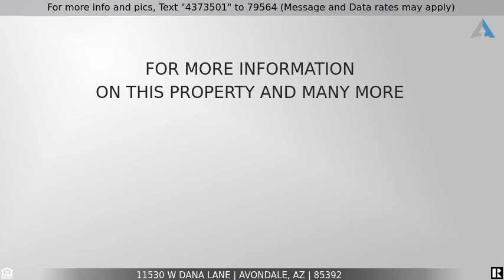Priced at $274,900 - 11530 W DANA Lane, Avondale, AZ 85392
Welcome Home!

Enter this lovely home to formal living & dining. An open floor plan for the kitchen and family room is great for entertaining. The eat-in kitchen has an abundance of oak cabinets, granite counters, breakfast bar and SS appliances. Tie floors in the main areas. Master has double door entry, vaulted ceilings and a full bath with walk-in closet. The backyard has a covered patio and sparkling pool. The basics are done, just add your personal touches to create you own oasis!